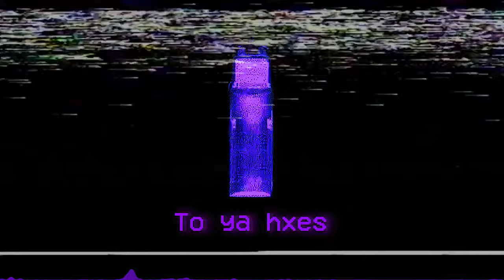[SOLD] PHONK type beat LeLxx - To ya hxes | Memphis Cult x Groove Dealers Type Beat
👹Beatstars👹